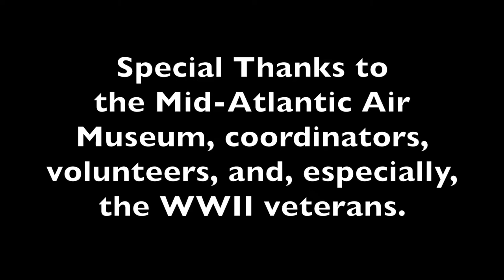World War II Weekend: Richard "Dick" Schimmel, Radar Operator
Richard "Dick" Schimmel was a radar operator with the newly formed radar unit "Signal Company Aircraft Warning Hawaii". He served as a plotter and switchboard operator at the Operations Center on Oahu. He was off duty during the attack at Pearl Harbor having been relieved  by Joe McDonald the night before. Richard immediately returned to duty upon hearing of the attack. He was the seventh and final speaker at the Mid-Atlantic Air Museum's World War II Weekend on Friday, June 1, 2018.